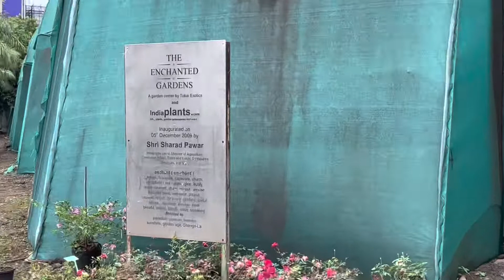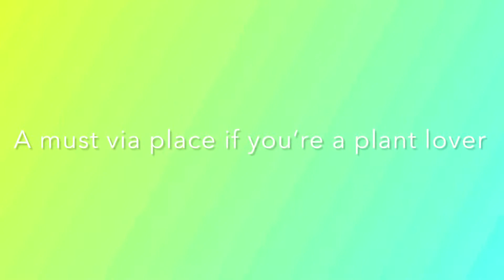Biggest nursery and house decor item place in Pune | affordable plants and pots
The Enchanted Gardens

Gat # 48/2, Village Punewale, Katraj-Dehu Rd Bypass, next to Pawana River Bridge, NH4, Pune, Maharashtra 411033
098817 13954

Instagram I’d  Payal_p_20